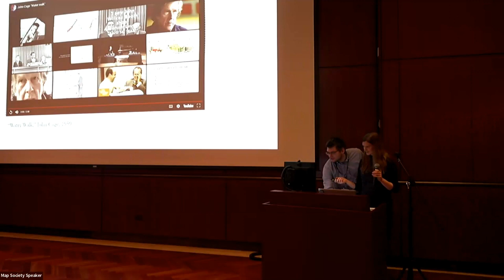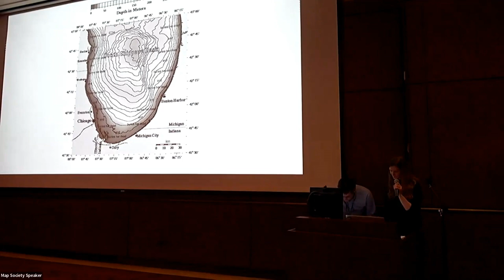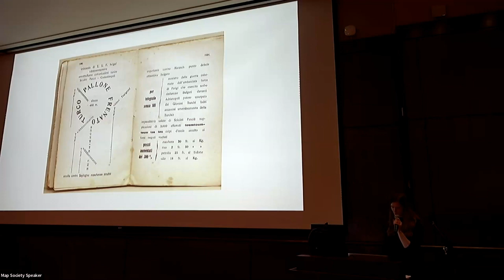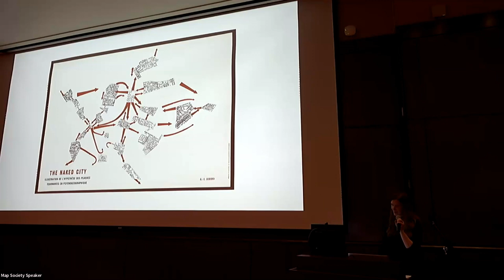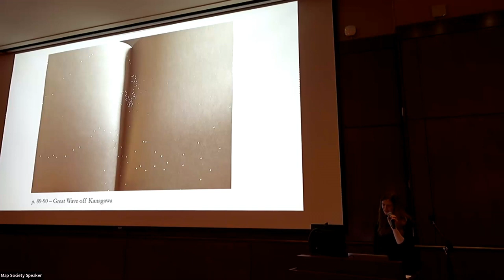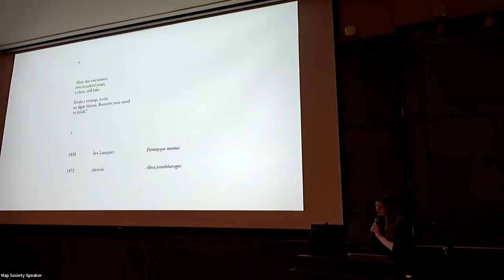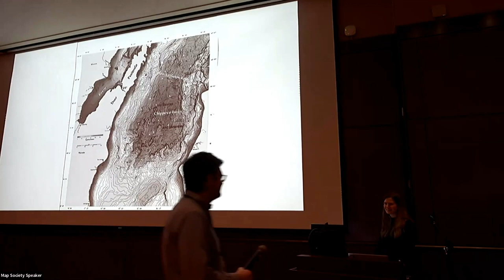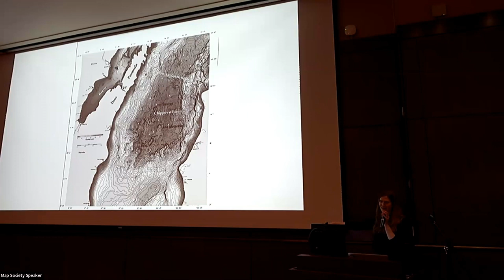Bathymetry: 20th and 21st Century Map Poetics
[Originally presented to the Chicago Map Society at the Newberry Library on 1/18/2024]

This creative and critical presentation will feature Altman’s map poetry. Altman will read her work and then trace the map and score-based practices that inform her writing. Beginning with 20th-century avant-garde practices and ending with contemporary work, Altman will show how writers and artists of the 20th and 21st centuries used maps in their poetry to interrogate space, politics, and everyday life.

Emily Barton Altman is the author of two chapbooks, “Bathymetry” (Present Tense Pamphlets, 2016), and “Alice Hangs Her Map” (dancing girl press, 2019). Recent poems appear in The Spectacle, Bone Bouquet, Quarterly West, and elsewhere. She holds an MFA in Poetry from NYU and a PhD in Creative Writing from the University of Denver.